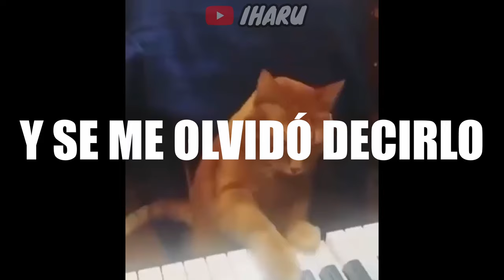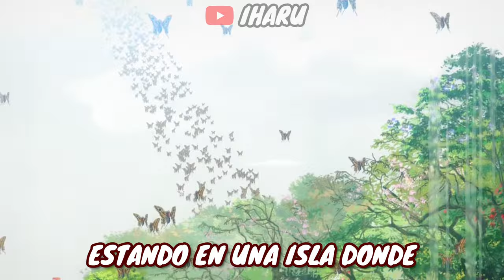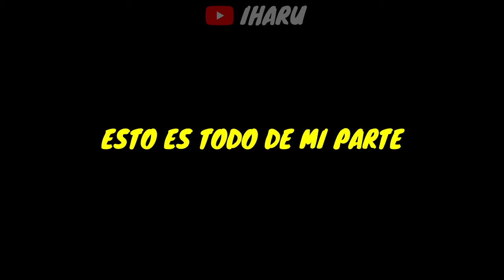⚜️ EL NINJA QUE LUCHÓ CONTRA DIOSES PARA SER INMORTAL | ANIME RESUMEN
El día de hoy nos toca un videíto/resumen que prometí hace ya casi medio año XD. El resumen de Jigokuraku/Hells Paradise o como le quieran llamar, he intentado cambiar algunas cosas para hacerlo un poco mas entretenido así que espero les guste.

:* bsos.
Sinopsis de JIGOKURAKU/ HELL'S PARADISE

Gabimaru, una vez denominado como el ninja más fuerte, deja su oficio, violando las leyes de su poblado ninja. Cuando es capturado, dice que no tiene nada por lo que vivir, pero debido a su nivel de entrenamiento superhumano, consigue sobrevivir a las diferentes ejecuciones que se le aplican. El ejecutor Sagiri Asaemon le dice que tiene un constate apego por la vida, y le encomienda la misión de encontrar el elixir de la inmortalidad.

Fuente: Filmaffinity

Música del video:
Music From: PeriTune
Music From: Qumu